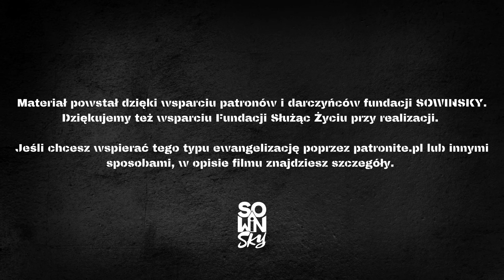Bóg objawił mu tajemnicę owocnego życia! [Na Werandzie Podcast #31]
Czy Zmartwychwstanie Jezusa ma realny wpływ na to, jak o sobie myślę jako chrześcijanin? Co to znaczy ,,przemiana umysłu"? W jaki sposób chrześcijanin ma myśleć? Co ma w sobie pielęgnować? W jaki sposób radzić sobie ze zgorzknieniem? Trudami? Upadkiem? Gdzie z tym walczyć najpierw? Co to jest mentalność kerygmatyczna? Czy myślenie po chrześcijańsku przychodzi bez trudu i walki? O tym i wiele więcej rozmawiamy z ks. Krzysztofem Kralką SAC. Uwaga: treści, które zmieniają życie!!!

Na koniec filmu mówię o naszym najnowszym projekcie uwielbienia pt. Maja Sowińska LIVE EXPERIENCE | ON WRACA.

Kolejny odcinek w następny poniedziałek o 6:00!

Promocja HOPE - przy zakupach z kodem NAWERANDZIE powyżej 250 PLN T-Shirt gratis!

Realizacja nagrania audio, mix, mastering: Paweł Jóźwikowski
Fotografia na miniaturze: Mateusz Jaros
Miniatura: Miłosz Chełmowski

Na Werandzie - to miejsce spotkania, które tworzymy w ramach naszej strony Fundacji "SOWINSKY" Jest to miejsce spotkania: ze Słowem i słowem, poezją, kulturą, drugim człowiekiem i życiem. Usiądź z nami i się wsłuchaj.

Najnowszą płytę Mai Sowińskiej z nagraną na żywo muzyką uwielbienia pt. ,,LIVE EXPERIENCE | ON WRACA" zamówisz tutaj